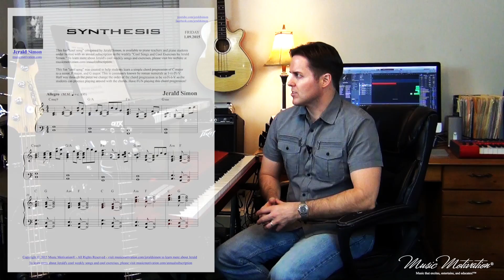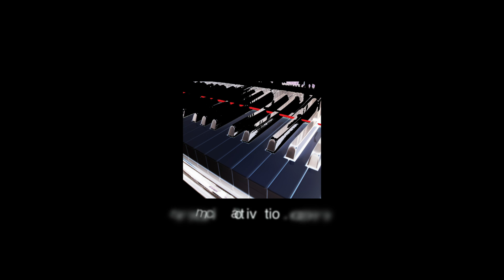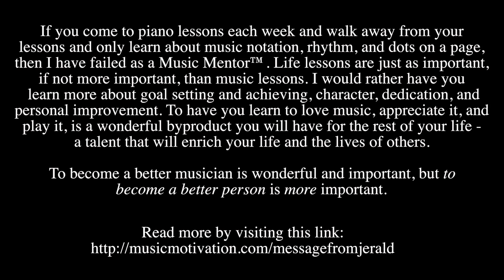Synthesis by Jerald Simon - For Intermediate Level Piano Students (Key of C Major)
to purchase the PDF sheet music and MP3 minus tracks that accompany this COOL SONG!

Synthesis by Jerald Simon - 1.9.2015

Have fun with this!

Purchase Jerald's music on Amazon at this